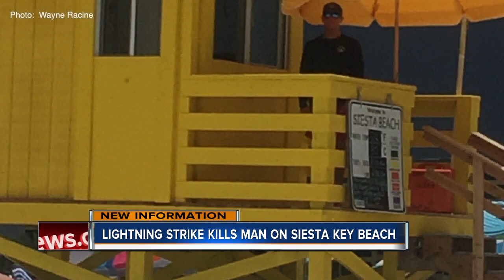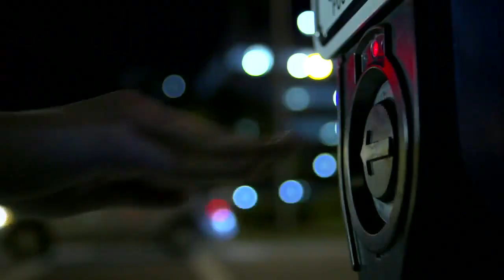ABC Action News on Demand | June 25, 8pm